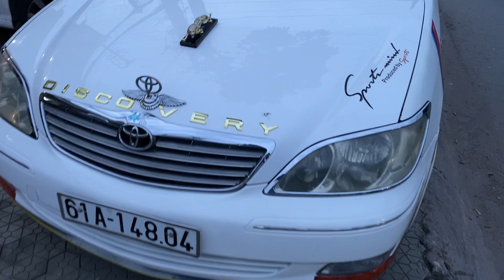camry sàn 2.4 2002 xe chất đẹp vô số đồ chơi nhìn lạ đẹp ae mến alo e hơn 200 tí 0834333371 Thịnh